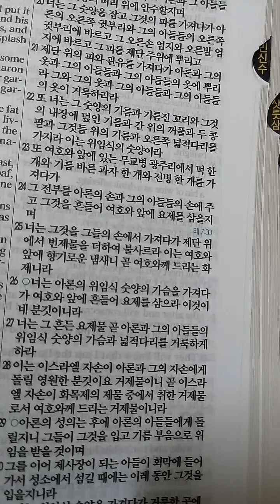출애굽기 28장